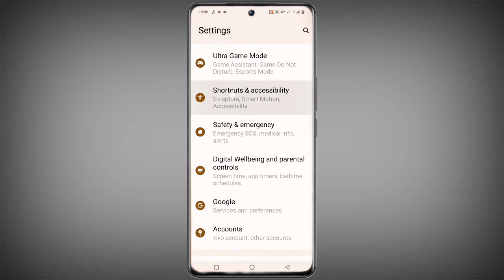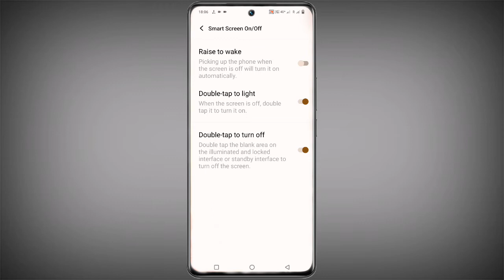Vivo Y21e Double Tap On Off Screen Setting ।। How To Double Tap On Off Screen Light On Vivo Y21e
Vivo Y21e double Tap On Off Screen
How To Double Tap On Off Screen Vivo Y21e
How To Use Double Tap On Off Screen Vivo Y21e
Vivo Y21e Double Tap Karo Aur On Off Ho Jayegi Screen
Double Tap On Off Screen Vivo Y21e

My Camera

My Trypod
My Light